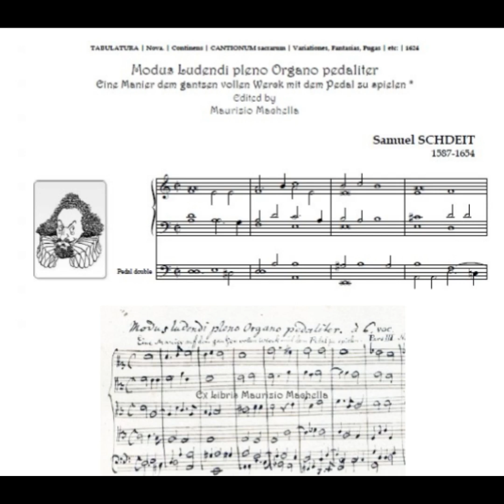S. Scheidt (1587-1654): Modus ludendi pleno Organo pedaliter a 6 voci